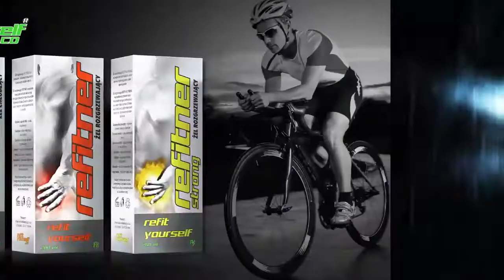15.03.2016 II Liga B - KM PSP Krakow - Extend Vision